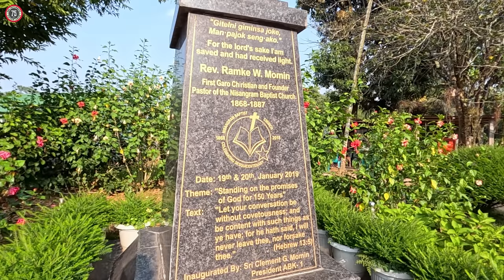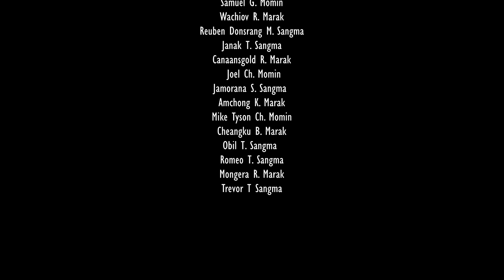ABDK BYF Jubilee Theme Song, 2023 "SOKJOK PLATINUM JUBILEE"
It is now announced that the GBC Youth Ministry will be celebrating its platinum jubilee from December 8th to 10th, 2023. Our joy and gratitude come from the fact that God has been actively at work in the lives and ministries of the Garo Baptist Convention for many years, particularly in the youth ministry. We have not chosen to celebrate because we believe it is a good idea, but rather because we recognise the goodness of God in our lives up to where we are now. On this significant event, we will partake in a joyous celebration, providing us with another opportunity to reflect, rejoice, and renew ourselves.

Let us reflect on the humble beginnings of this ministry, which began in October 1948 with the guidance of Rev. H. M. Randall, an American Baptist missionary, and 300 youth members. Since then, both the scale and scope of the GBC Youth Ministry have grown, and it currently has 51788 male members, 50285 female members, and a total of 102085 members.

This will be a historic event deserving of joy and praise for our all-powerful God. As a result, to mark this milestone, all people, young and old, rich or poor, are welcome to participate in this commemoration.